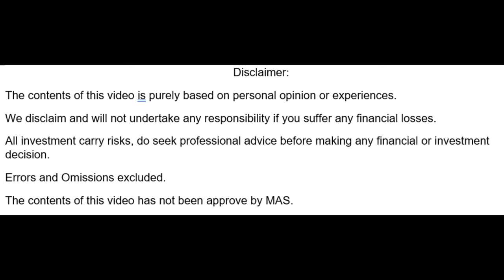Market Last Week!!!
A preview into Market movement last week.

If you like our contents, do feel free to be in touch.

Do "Follow" us, "Like", "Share" and "Comment".